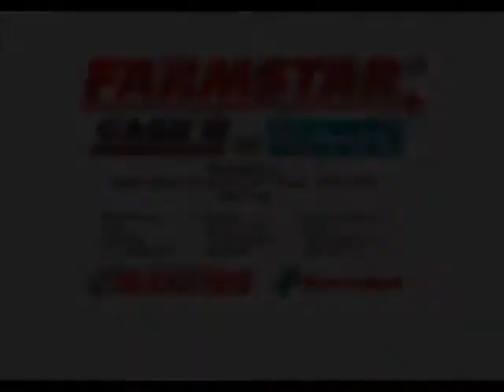Case IH 9240 Axial Flow Demonstration Combine 2015 - Farmstar Ltd